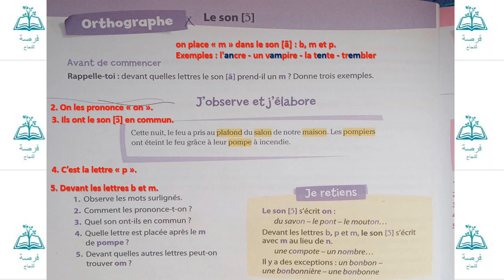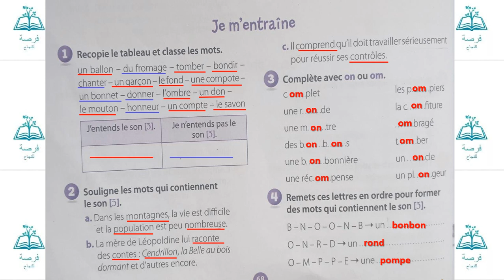Le son [ɔ̃] page 68 (coquelicot CE2)